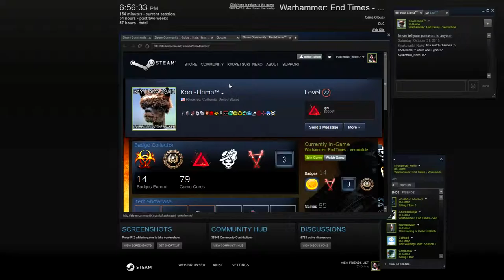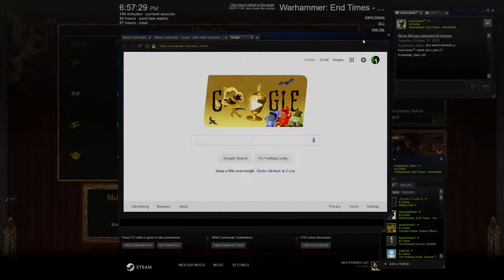The Rat Ocean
When the game doesn't want you to win and throws a rat ocean at you.